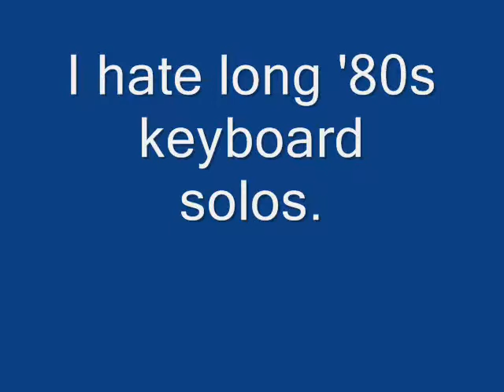All Through the Night on harmonica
Me covering Cyndi Lauper's version of the Jules Shear song with a MIDI karaoke file.

I removed the song's background 'tinkle' so that I could start and end it as a solo.